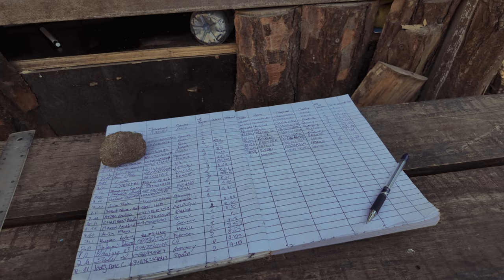Mauritius: Le Morne Wanderung | haben wir es bis nach oben geschafft ?! Vlog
In diesem Vlog zeige ich euch ein paar Eindrucksvolle Videos und Fotos von meiner Wanderung rauf auf den Le Morne brabant.

Die Wanderung hoch bis zum „Klettersteig“ dauert ca 60-90 min je nachdem wie viele Pausen ihr macht.
Ihr solltet in jedem Fall genügend Wasser dabei haben, unterschätzt die Hitze dort oben nicht.